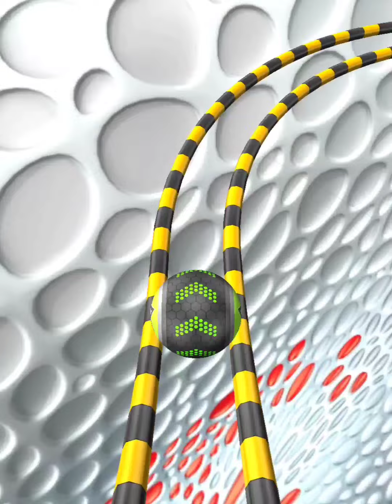Going Balls‏ - SpeedRun Gameplay Level 6121- 6122